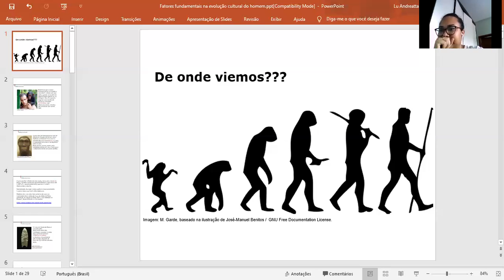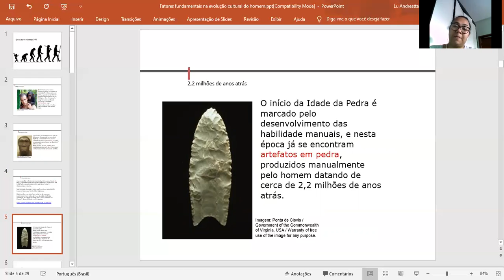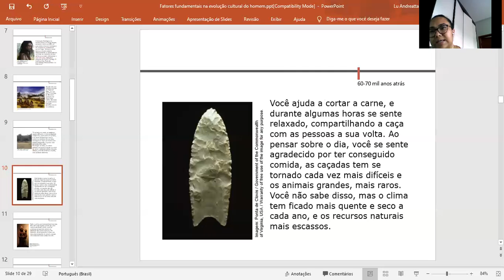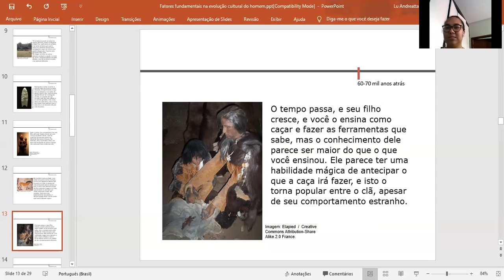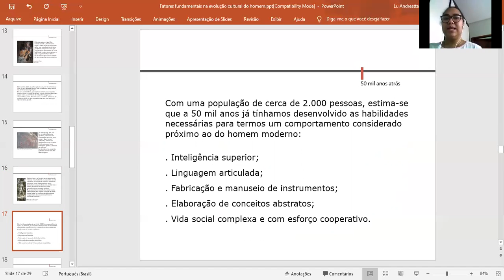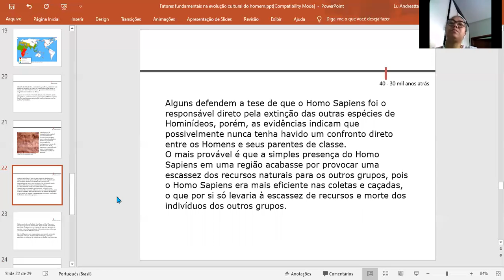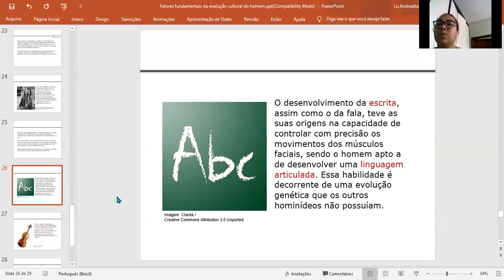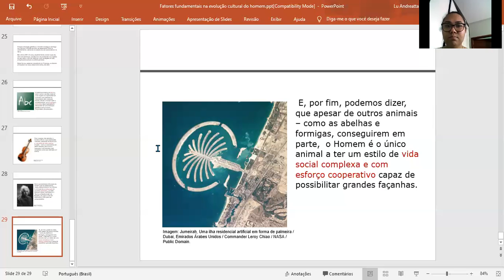AULA 3 - BIOLOGIA - PROF LUZINETE LARISSA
AULA DESTINADA AOS ALUNO DO EJA - ENS MEDIO.